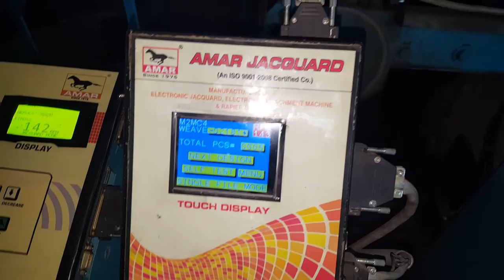rapier loom machine working videos with electronic jacquard india amarjacquard.com